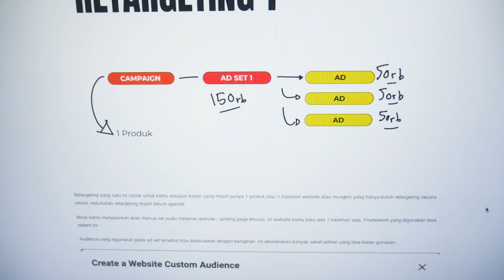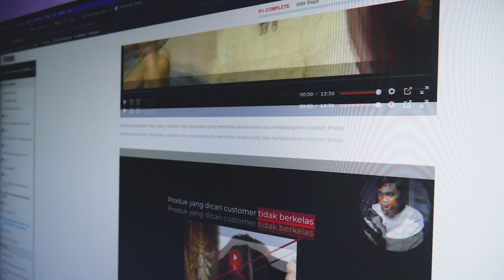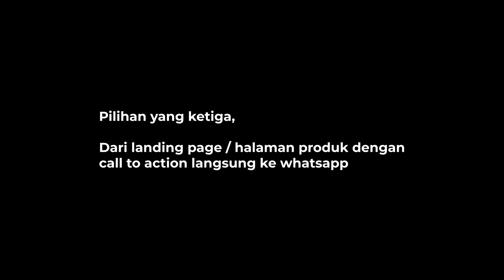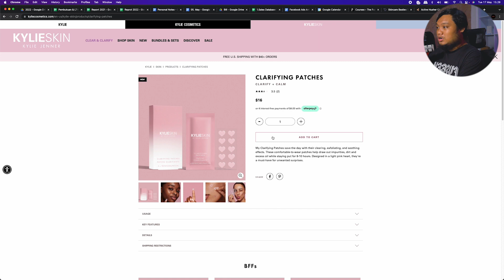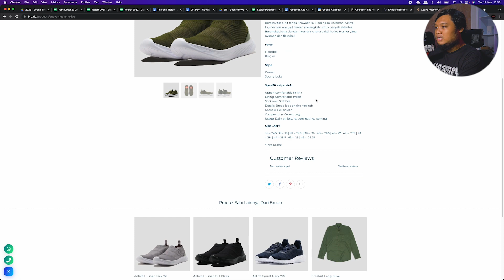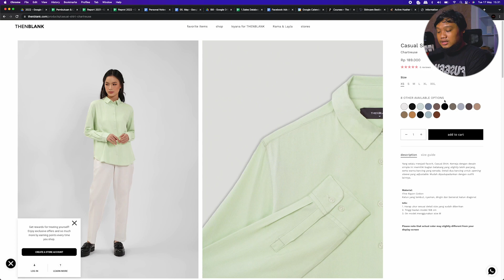ngiklan fb ig ads, closing di whatsapp atau checkout di website ?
💨 Konsultasi FB/IG Ads berbayar, terbatas 7 orang tiap bulan :
💨 Facebook ads anti dukun premium :
FUSEEK
Intro by Cosmicburp
00:00 intro
01:13 anti dukun premium
02:49 cek perilaku market & customer
06:39 branding
08:31 testing
14:15 jadi mau closing di whatsapp atau di website
14:56 pengunguman konsultasi
15:57 closing
facebookads, instagramads, digitalmarketing, bisnisonline, konsultasifacebookads, facebookadsmalaysia, instagramadsmalaysia, mastahpenghsiapdarahnewbie
Backsound :
This is Not Background Music - True Cuckoo